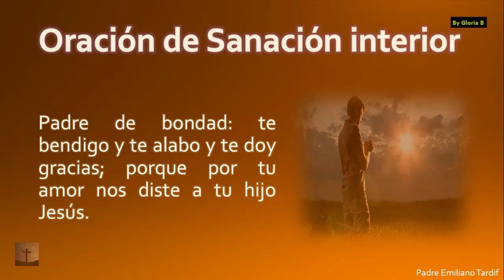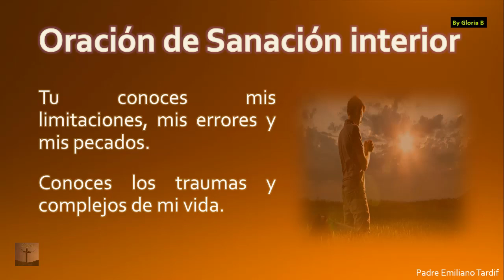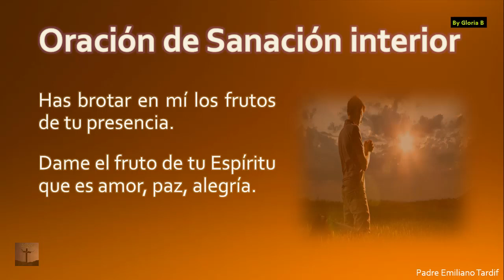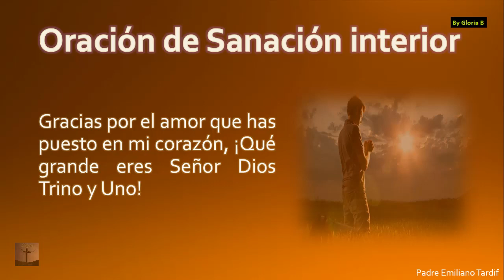Oración de Sanación Interior del Padre Emiliano Tardif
Hola, he vuelto a hacer este video, ya que el anterior no se apreciaba el texto. Eliminaré el anterior. Muchas gracias por su apoyo y comprensión.